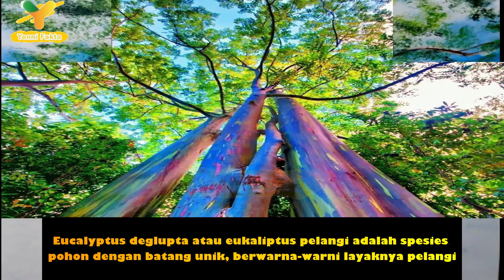Fakta Unik Pohon Paling Indah di Dunia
.Pohon adalah tumbuhan yang sangat besar bentuknya. Bahkan hampir masyarakat seluruh dunia pasti mengetahu pohon. Ya, pohon memang sudah dianggap biasa bagi orang-orang. Sebab hampir setiaphari, setiap saat orang bisa memandangnya. Apapun jenisnya. Tapi ngomong-ngomong soal pohon, tahukan kamu kalau di dunia ini setidaknya ada 10 pohon yang sampai disebut pohon paling indah di dunia.
Berikut ini adalah ulasan fakta tentang pohon yang paling indah di dunia versi yenni fakta.